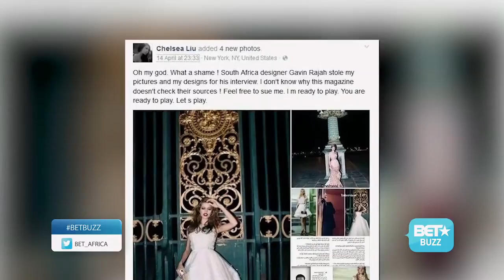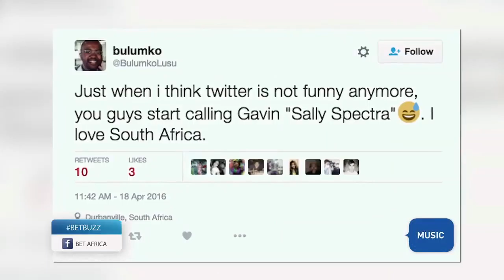BET Buzz | Episode 22